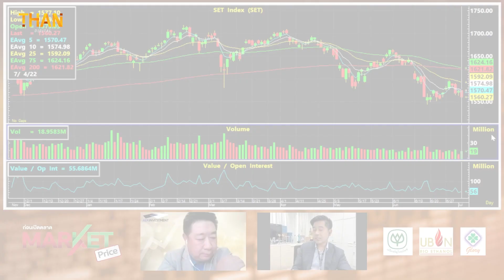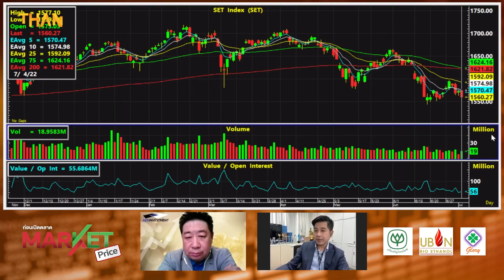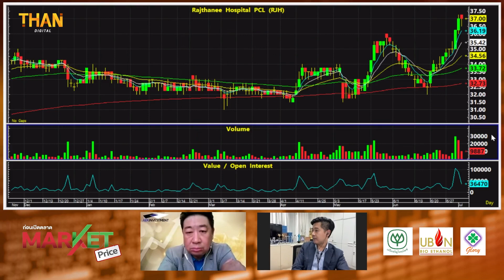ตลาดยังไม่ไปไหน เล่นหุ้นโรงพยาบาล แนะ "BCH-CHG-RJH"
ราคาบิตคอยน์ วันนี้ (5 ก.ค.) ขยับขึ้น 4.39% เคลื่อนไหวที่ 20,141 ดอลล์
กังวลศก.-บาทอ่อน เป็นลบต่อฟันด์โฟลว์ กดดันดัชนี SET
"กัลฟ์" ขายหุ้นกู้ผ่าน'เป๋าตัง' อายุ 4 ปี และ 7 ปี สิงหาคมนี้